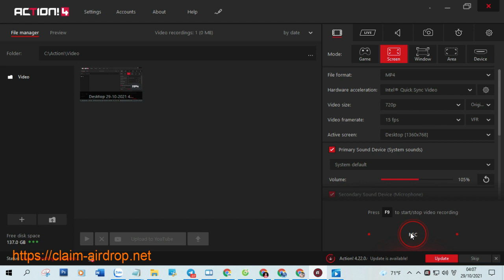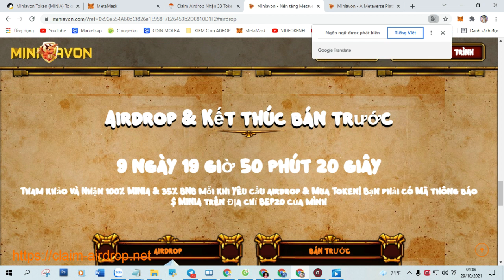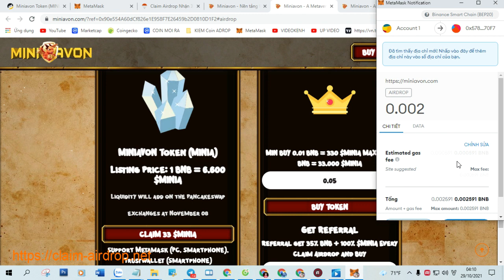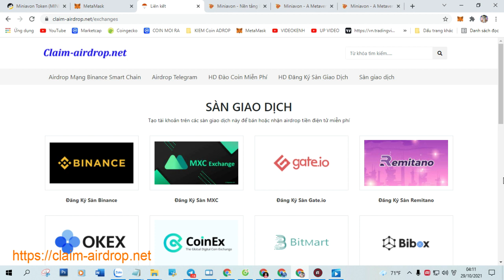Claim Airdrop Nhận 33 Token Miniavon Token (MINIA), Mạng BSC Ví Trustwallet, MetaMask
+ Bước 1: Sao chép Contract :  0x578531d4ffd1f2d1b14e1a0dd2349347d1c770f7

+ Bước 2: Truy Cập Web Tại Đây Click ( Claim Airdrop ) Nhận Token